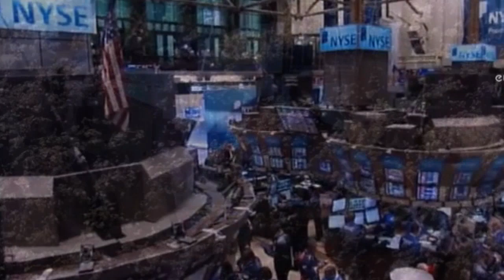Germe (La cage aux oiseaux) - Moody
Germe d’un monde Nouveau d’après la chanson de Pierre Perret " La cage aux oiseaux "
Paroles : Moody - Arrangement : Denis Verdier